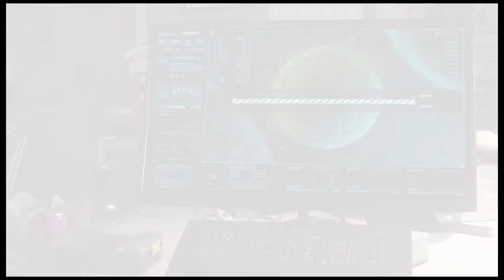Spider Man PS4 - Spider-Man's Hallucination